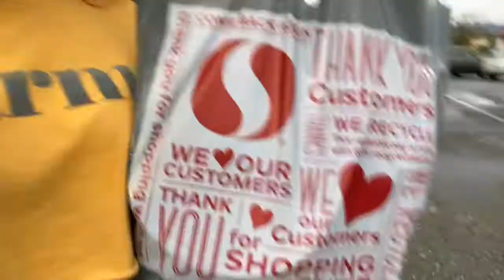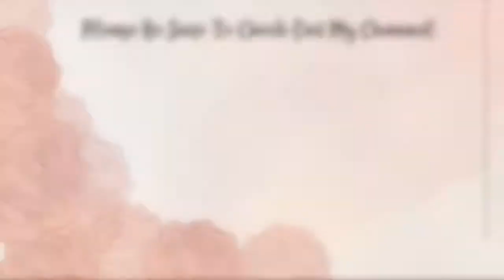Baked Chicken & Broccoli/Cauliflower Dinner | Vlog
“To Obtain Peace, You Must Go To War.”

✨ Nightly Shower Routine ✨

Only The Personal Videos Of Me Are Mine.
The Rest Is To Their Respected Creator 🌹